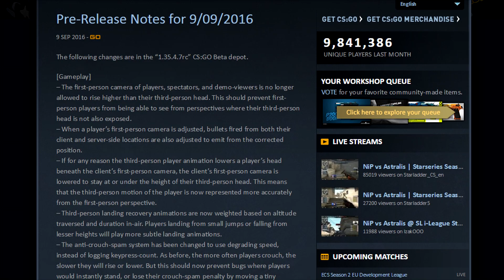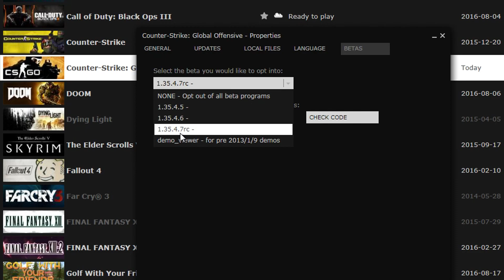CS:GO - Major Hitbox Update & Public Beta!!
Valve pre-released an update and included it in a BETA for anyone to try. It seems that things are very positive for us!

Play on ESEA now for a cheat-free environment!